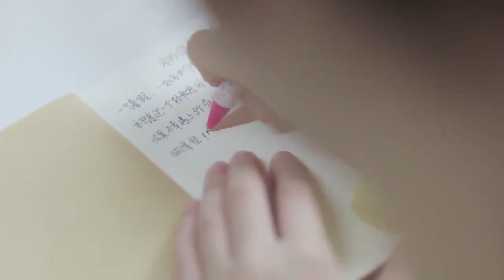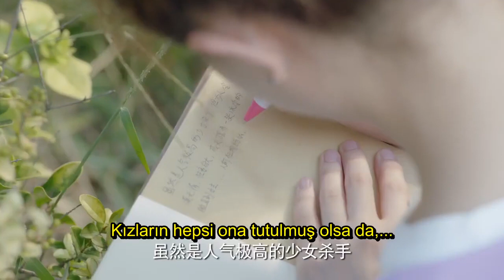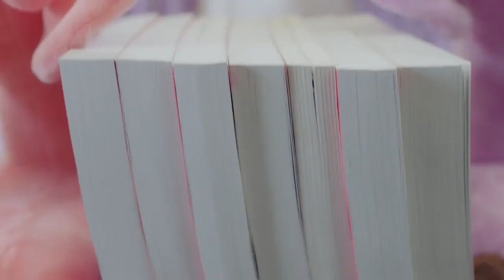Komşuda Aşk | Şartlarını Söylüyor | My Neighbour Can't Sleep | Wang Chen Yi Xin| Clickia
Dizinin Konusu:
Tatlı bir romantizm, uykusuzluk çeken bir piyanist, tuhaf bir aşk romancısı ile teselli bulduğunda başlar.

Doğduğundan beri bekar olan Song Mi Duo, onu büyütmeyi hayal eden, hevesli bir aşk romancısıdır. Lise mezuniyetinden sonraki yaz aylarında, genç yaşta ünlü olan bir piyanist olan Xi Song ile tanışır. Karşılaştığı baskılar nedeniyle Xi Song uykusuzluk çekiyor ama Song Mi Duo yanındayken uyuyabildiğini fark edince şaşırıyor.

Xi Song'u model olarak kullanan Song Mi Do, dünyayı kasıp kavuracak bir aşk hikayesi yazmaya kararlıdır. İkisi de yararlanacakları bir anlaşma yapar ve hayallerinin peşinden koşarken benzersiz bir uyku düzenine başlarlar.

Dizi Oyuncuları :
Wang Zi Xin
Chen Yi Xin